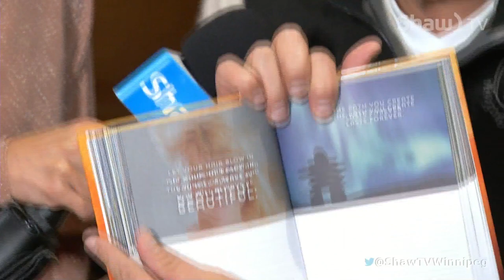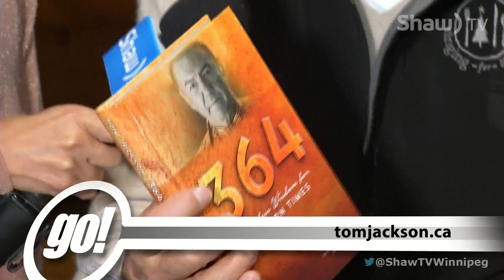Tom Jackson Brings New Life To The Huron Carole 2015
Tom has been a Canadian icon for more than 40 years, and his philanthropy work with the homeless and hungry continues to grow. His legendary musical production The Huron Carole was always the sign of Christmas is near, and now he has created a holiday story for the gala event.